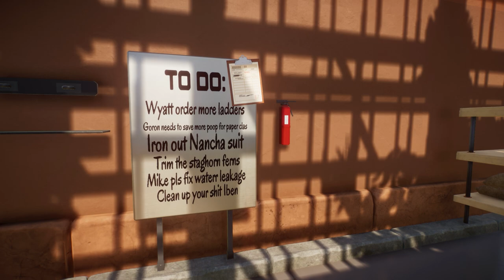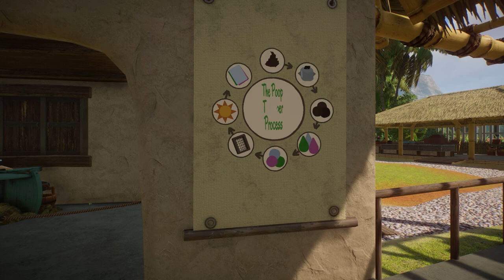"That Is One Big Pile Of Sh*t" Tharmachati Zoo [Planet Zoo Collaboration] (12)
Although we didn't mean any harm, harm was done and for that we apologize.

Be sure to watch JustGorons "How Do You Doo" once you're done watching this video to see how exactly he worked his magic

1

Join me, the ever so lovely Mike Sheets and two amazing guest builders  JustGoron and Wyatt while we take a look at the elephant backstages and yards, and the amazing shitshow Goron made!